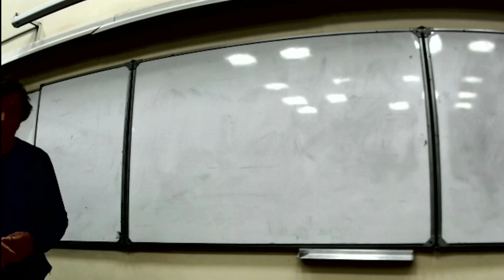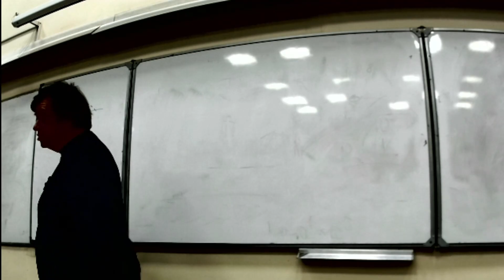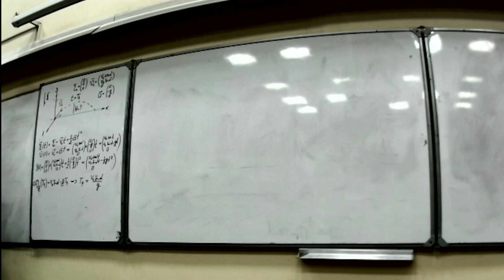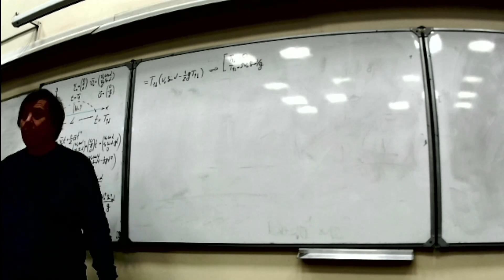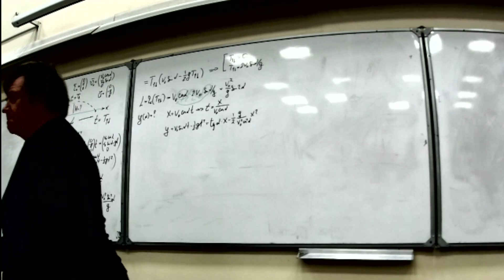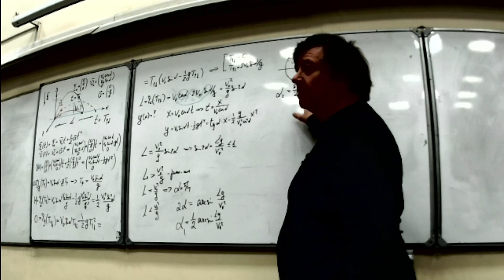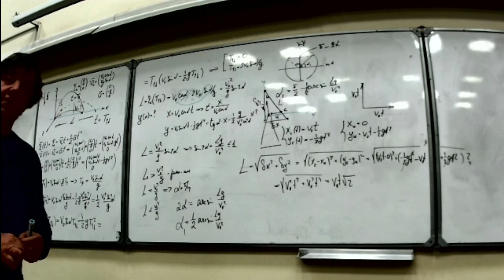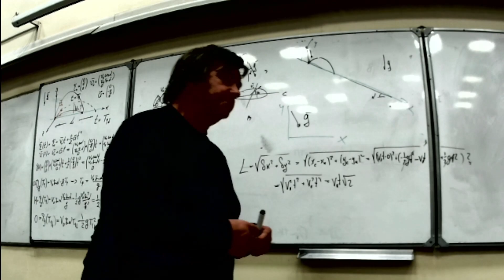ЧК-МИФ__ДВИЖЕНИЕ ТЕЛА, БРОШЕННОГО ПОД УГЛОМ К ГОРИЗОНТУ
Тема:      1 -  Кинематика
Лекция:  2 -   Простейшие примеры движения  и его описания
Вопрос: 1 -   ДВИЖЕНИЕ ТЕЛА, БРОШЕННОГО ПОД УГЛОМ К ГОРИЗОНТУ УСКОРЕНИЕ

Уровень сложности -3+ (для студентов ЛЭТИ)